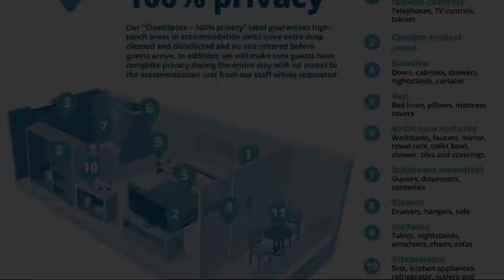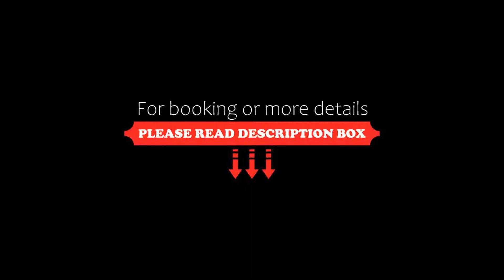Valamar Sanfior Hotel & Casa, Rabac, Croatia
About Property:
Located in Rabac, just steps away from the Adriatic Sea and the beach, Valamar Sanfior Hotel & Casa features an indoor and outdoor swimming pool, restaurants and bars and a wellness centre. Free WiFi access is provided in all areas.
Brightly furnished and air-conditioned accommodation comes complete with a flat-screen TV, a minibar and a safe. Private bathrooms comprise a shower or a bathtub, a hairdryer and free toiletries. Most rooms also includ...
Property Type: Hotel
Address: Lanterna 2, 52221 Rabac, Croatia
Searching For
1. Valamar Sanfior Hotel & Casa - Rabac - Croatia
2. Valamar Sanfior Hotel & Casa - Rabac - Croatia Address
3. Valamar Sanfior Hotel & Casa - Rabac - Croatia Rooms
4. Valamar Sanfior Hotel & Casa - Rabac - Croatia Amenities
5. Valamar Sanfior Hotel & Casa - Rabac - Croatia Offers and Deals
Audio Credit:
Track Title: Blank Slate
Artist: VYEN